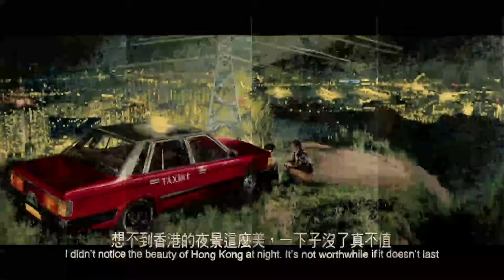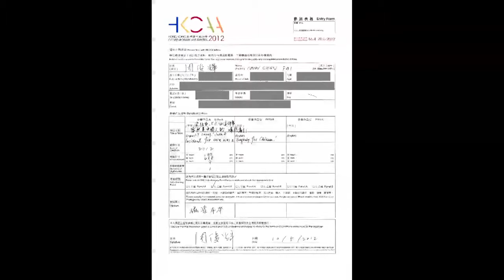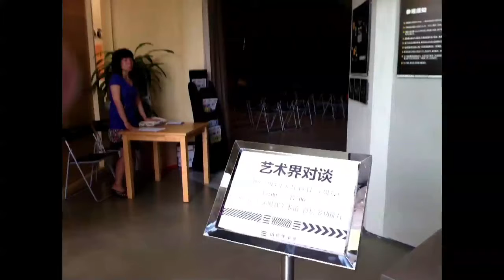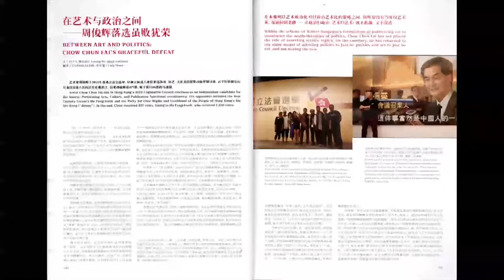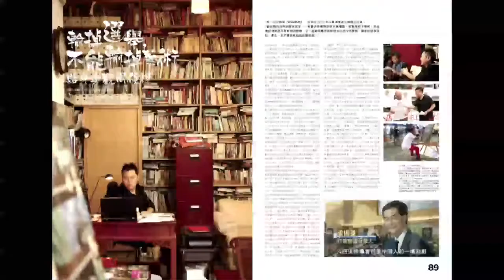矛盾在藝術和政治之間 | 周俊輝 Chow Chun Fai | TEDxKowloon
This talk was given at a local TEDx event, produced independently of the TED Conferences. 而在他另一幅作品之上，他寫上了這些心底話：「我們做創作的，未必能修路；我作為立法會參選人，未必能帶給你即時的好處。但我相信這些一點一滴的努力，就像一塊一塊的地磚，鋪成一條更好的道路。我們不希望有人跌倒受傷，但更重要的是，在這個發展為先的城市裡，有更好的制度讓我們有文化素養，有勇氣去扶助受傷的人。」

香港視覺藝術家，並兼任「伙炭」藝術村董事會主席。近期展覽包括利物浦雙年展 (Liverpool Biennial)、薩奇畫廊 (Saatchi Gallery)等。曾獲獎項包括「香港藝術中心三十年大獎」、「Sovereign 亞洲藝術獎」等。